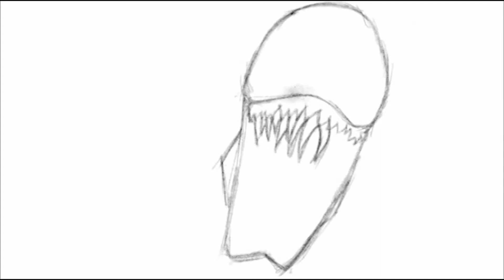Speedpainting VENOM!! by Davide Ruvolo speedpainter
tempo:1 h 30 min
Photoshop cs6
for request comment and like!!
per richieste commentate e mettete un mi piace yyeee!!!